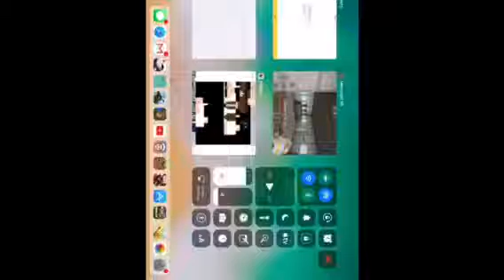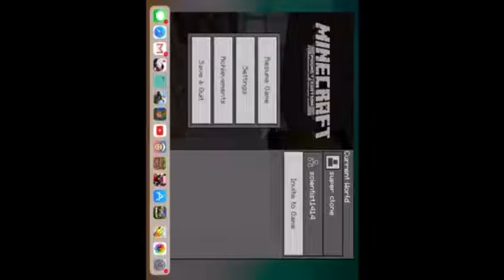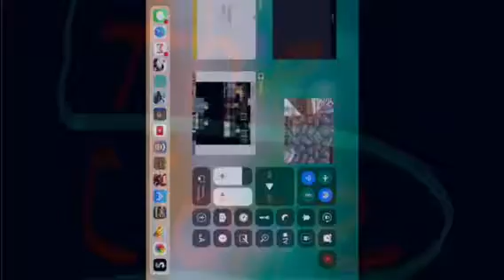The Clone #2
Episode 2 came out very fast hope you like